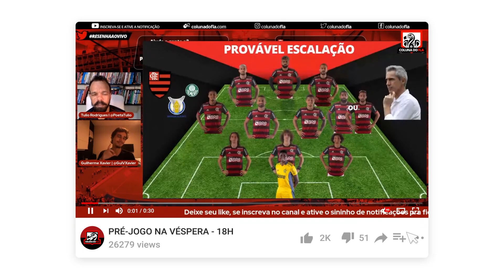ÚLTIMAS INFORMAÇÕES SOBRE VIDAL NO FLAMENGO | AEROFLA E MAIS